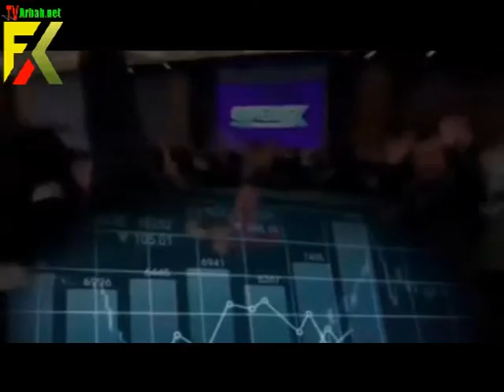تسع نصائح تنفعك في حياتك FX